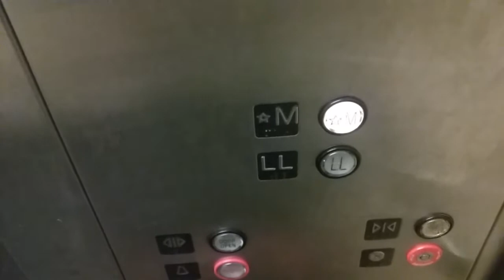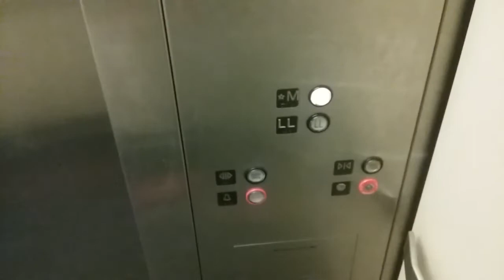2017 Take Of The 1997 MontgomeryKONE Hydraulic Elevator At Sears Antioch Mall Kansas City, Missouri